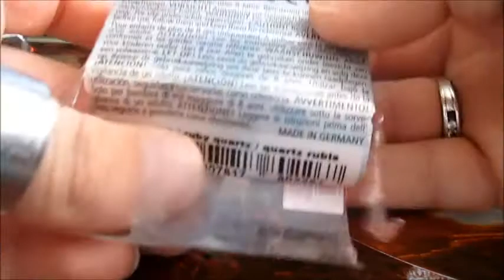[TUTO ÉTÉ] ♥parasol♥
bijoux.gourmands.zero.calorie